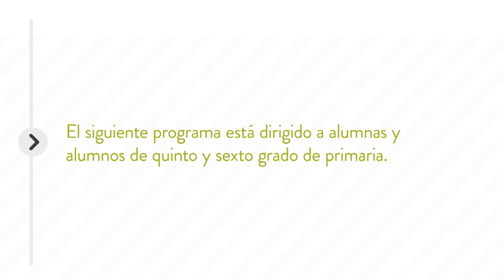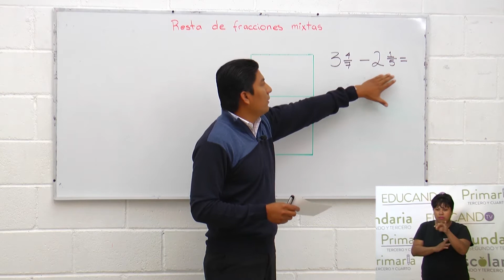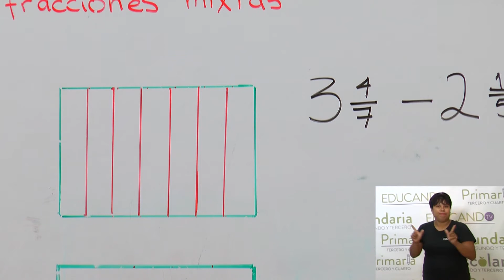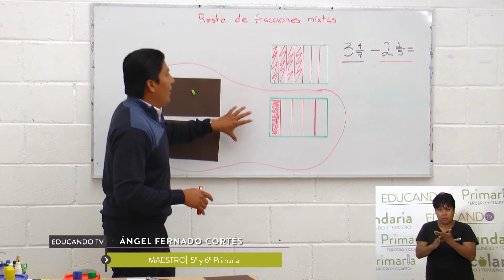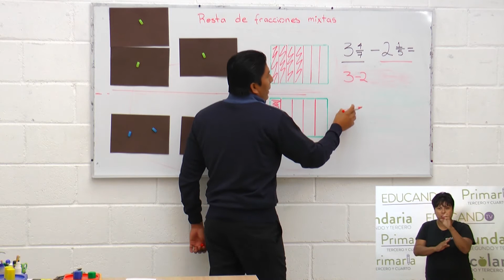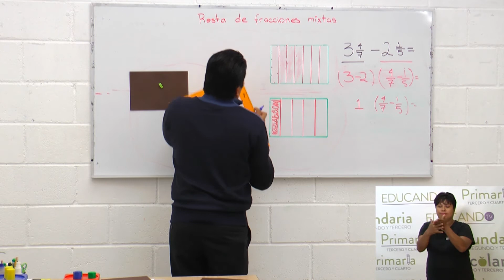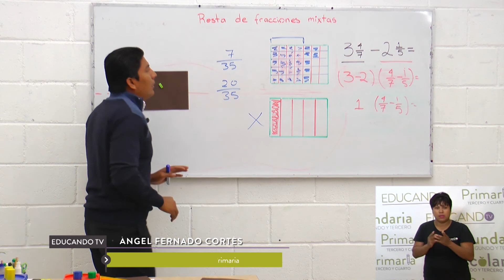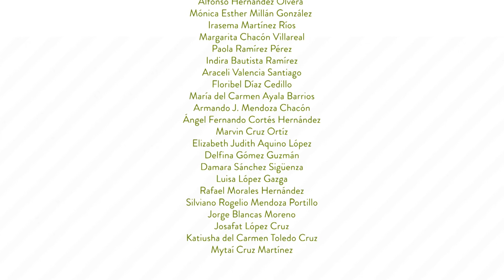Primaria 5º y 6º clase: 132 Tema: Resta de fracciones mixtas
Objetivo: Que el alumno utilice estrategias para resolver problemas que impliquen resta de fracciones.